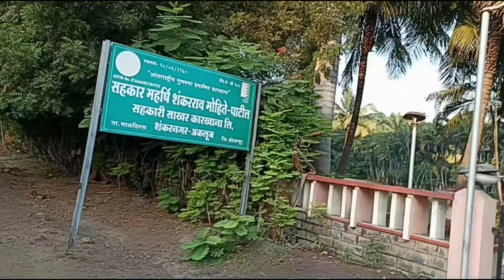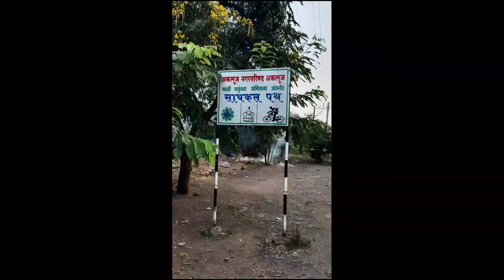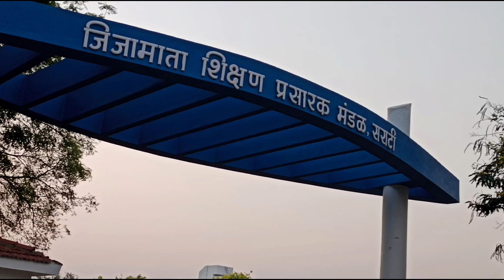Akluj..Seena.. Cycle Ride....